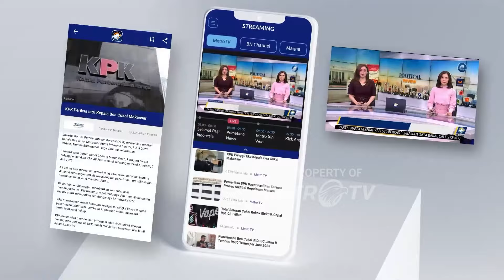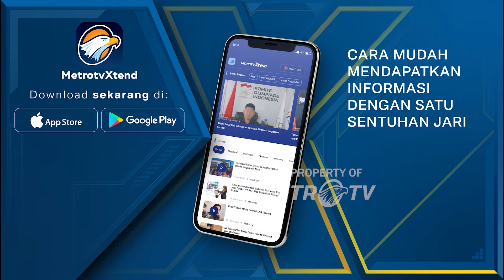SPECIAL PROGRAM - Komitmen Surya Paloh & NasDem Dukung Pemerintahan Presiden Jokowi & Prabowo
MetroTV, Kongres III Partai NasDem yang berlangsung di Jakarta Convention Center telah dibuka pada Minggu malam. Kongres III Partai NasDem yang mengusung tema "Sinergi Membangun Bangsa" dihadiri lebih dari 10.000 peserta mulai dari tingkatan DPP sampai DPC NasDem Indonesia. Acara ini dibuka oleh presiden Joko Widodo.

Dalam pidato pembukaan, Ketua Umum NasDem, Surya Paloh menyatakan komitmen mengantarkan Presiden Joko Widodo & Kiai Maruf Amin sampai masa akhir jabatan. Sementara itu, Presiden Joko Widodo menghormati komitmen Surya Paloh.